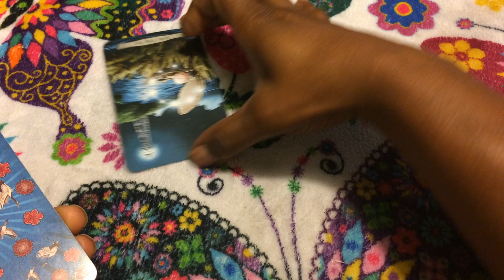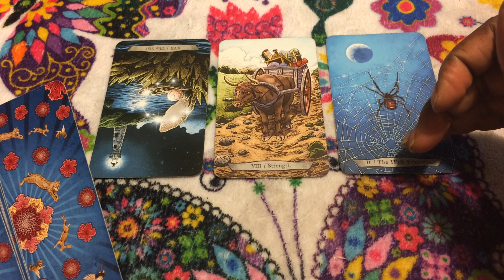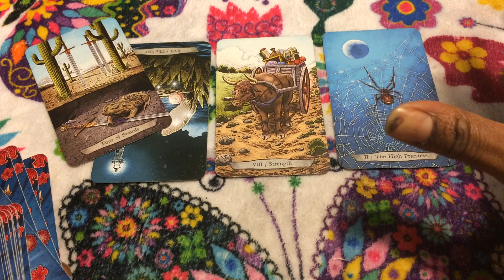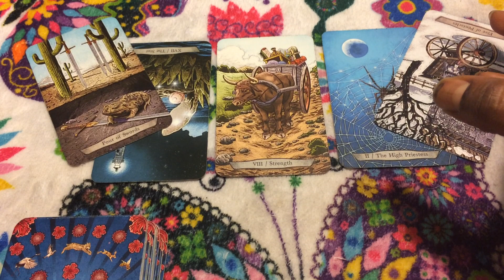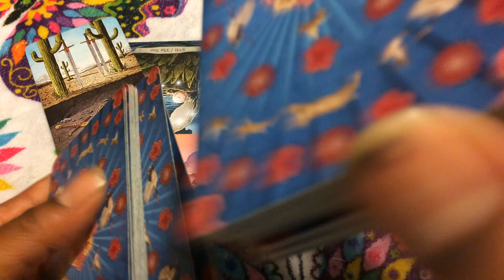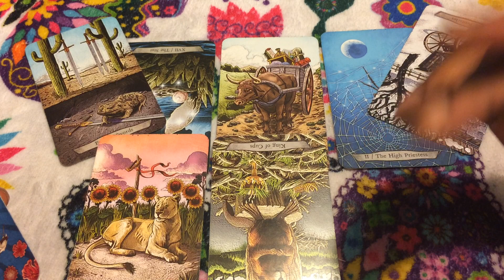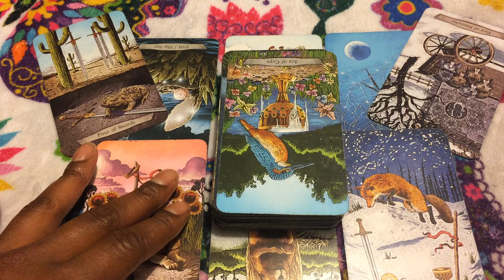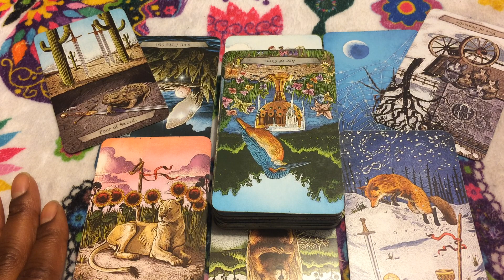🦋 (TIMELESS)) Aquarius weekend reading, I'm ready to tell my secret. 8/24/18 TAROT TAROT